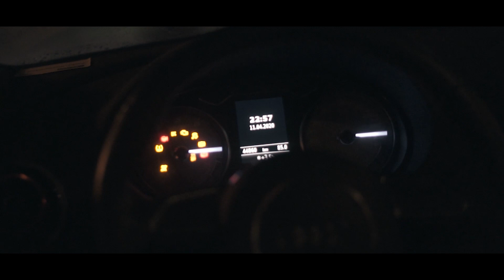Stage 1 | Audi S3 | 360HP 460NM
First attempt at a somewhat serious car cinematic.

Equipment used:
Sony A7 (Original)